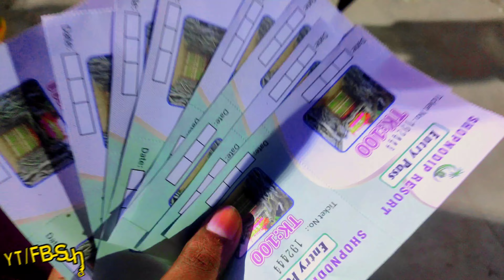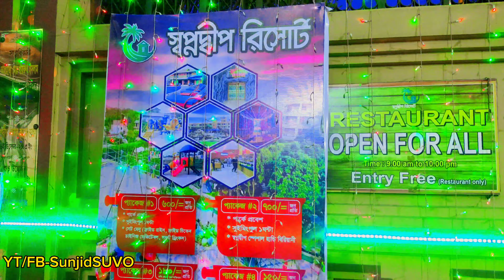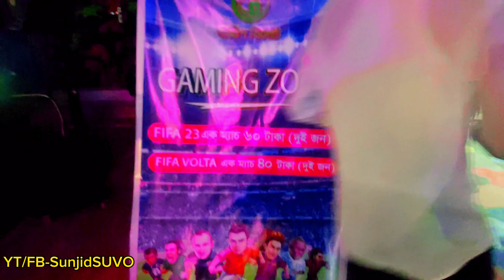স্বপ্নদ্বীপ রিসোর্ট | Sopnodip Resort | মাত্র ১০০ টাকায় এতো সুন্দর রিসোর্ট😲 | ঈশ্বরদী,পাবনা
ভিডিওটি কেমন লেগেছে অবশ্যই কমেন্ট করে জানান এবং আপনি কবে যাচ্ছেন স্বপ্নদ্বীপ রিসোর্টে?সেটিও আমাদের জানাতে ভুলবেন না। নিচে বিস্তারিত তথ্য দেওয়া হলো।

অপরূপ প্রাকৃতিক এক অপার সৌন্দর্য নিয়ে গড়ে উঠেছে স্বপ্নদ্বীপ_রিসোর্ট। স্বপ্নদ্বীপ রিসোর্ট নাম শুনে মনে হতে পারে স্বপ্নে ভরপুর কোন দ্বীপ। তবে স্বপ্নে দেখার মতই চোখ জোড়ানো সৌন্দর্য নিয়ে গড়ে তোলা হয়েছে এই রিসোর্ট। মনমুগ্ধকর এই রিসোর্ট,চোখে না দেখলে বোঝার উপায় নাই যে একটি জেলা শহরের উপজেলাতে গড়ে উঠেছে এমন একটি রিসোর্ট।
যা যা রয়েছে: বিলাসবহুল এই রিসোর্টে রয়েছে সুন্দর একটি সুইমিং পুল,জিম, স্পা।এছাড়াও রয়েছে কনফারেন্স রুম,দৃষ্টিনন্দন মঞ্চ যেখানে সব ধরনের সংস্কৃতি অনুষ্ঠান করার ব্যবস্থা রয়েছে তারি সাথে আপনার ছোট্ট সোনামণিদের খেলাধুলা করার জন্য বিশেষ জায়গা। প্রাকৃতিক পরিবেশে রাত্রিযাপনের সুব্যবস্থাও রয়েছে এই রিসোর্টে।পরিবার,কাপল অথবা হানিমুনের জন্য আদর্শ একটি জায়গা হতে পারে এই স্বপ্নদীপ_রিসোর্ট।তাই এখনি চলে আসতে পারেন এত সুন্দর মনমুগ্ধকর একটি জায়গায়।
স্বপ্নদ্বীপ রিসোর্ট এর এন্ট্রি ফিঃ
১০০ টাকা (দেশী নাগরিক)
২০০ টাকা (বিদেশী নাগরিক)
সুইমিং পুল এরিয়া - ৫০০ টাকা প্রতি ঘন্টা।
হানি সুইং রাইডারঃ ৫০ টাকা।
অবস্থান: ২০২০ সালে ৩ একর জায়গা নিয়ে খয়ের গ্রুপের চেয়ারম্যান আলহাজ্ব খায়রুজ্জামান তৈরি করেছে স্বপ্নদ্বীপ রিসোর্ট।
রাজধানী ঢাকা থেকে মাত্র ১৮৫ কি:মি,পাবনা থেকে ২৪ কি:মি এবং ঈশ্বরদী থেকে মাত্র ৫ কিলোমিটার অদূরে জয়নগর নামক স্থানে এই স্বপ্নদীপ_রিসোর্ট।
ভ্রমণ সবসময় সুন্দর হয় না।🥲এটা সবসময় আরামদায়ক হয় না।😮‍💨 কখনও কখনও এটি ব্যাথা দেয়, এমনকি এটি আপনার হৃদয় ভেঙে দেয়।💔 কিন্তু এটা সঠিক, ভ্রমণ তোমাকে বদলে দেয়। এটি আপনার স্মৃতিতে, আপনার চেতনায়, আপনার হৃদয়ে এবং আপনার শরীরে চিহ্ন রেখে যায়_☺️